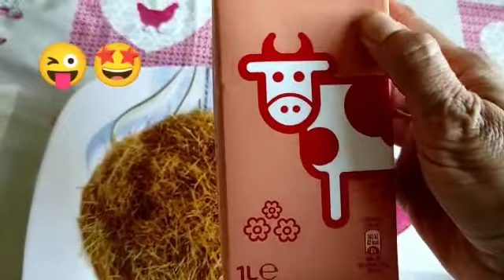Kheer Recipe | Samiya Kheer Recipe | Sweet Vermicilli Recipe